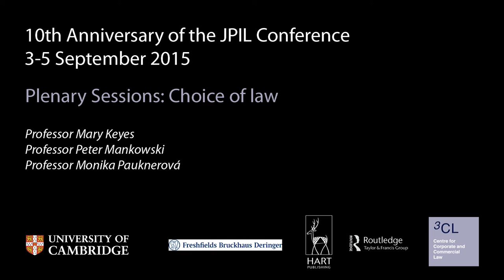Journal of PIL Conference: Choice of Law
The second plenary session from the 10th Anniversary of the Journal of Private International Law Conference held at the Faculty of Law, University of Cambridge on 3-5 September 2015.

In this session, Chaired by Dr Louise Merrett, are the following speakers:

- Professor Mary Keyes, Griffith Law School, Australia: 'Implied Choices of Law and of Courts';
- Professor Peter Mankowski, University of Hamburg: 'Germany Just How Free is a Free Choice of Law?';
- Professor Monika Pauknerová, Faculty of Law, Charles University, Czech Republic: 'Escape Clauses and Legal Certainty in Private International Law'.